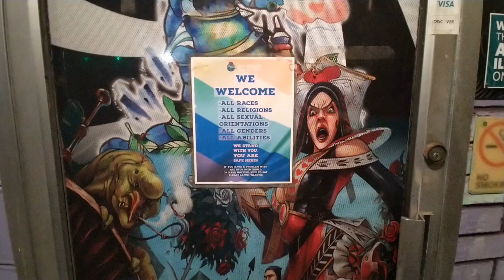Making Origami Tucker Beautiful! 1000 Cranes for Peter Monn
socials: Twitter and Instagram: @koehensley